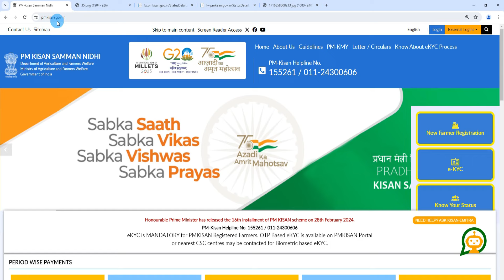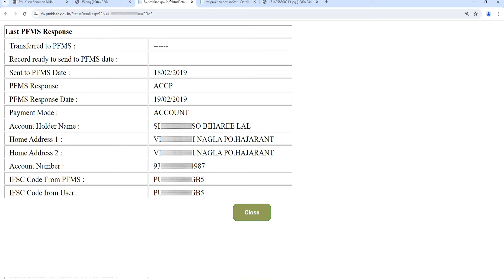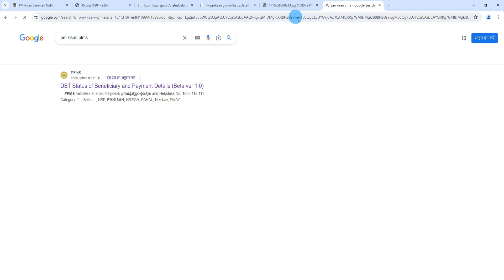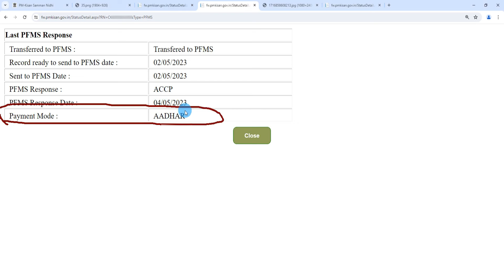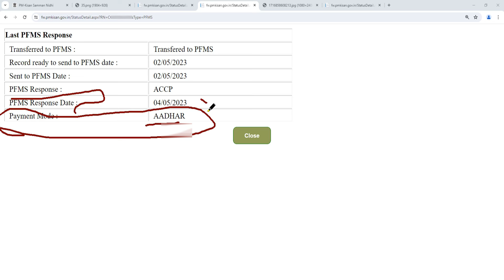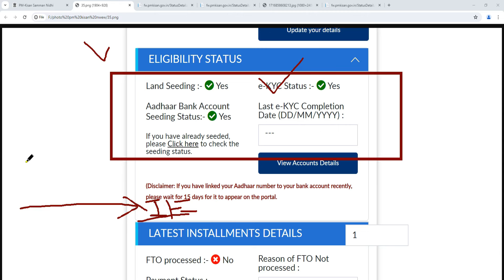pm kisan 17th installment PFMS रिजेक्ट ठीक करें | pm kisan 17th installment date 2024 live news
Tag Referene:-
fto processed yes ka matlab kya hota hai,fto processed no ko yes kaise kare,aadhaar bank account not seeded,pm kisan fto process no problem,pm kisan fto not processed telugu,fto will be generated pm kisan,fto pro
cessed no,pm kisan fto not processed problem,pm kisan aadhar bank account not seeded problem,land not seeded

{ Your Queries}
• pm kisan yojana 17th kist jab aayegi
• pm kisan yojana next installment date
• pm kisan